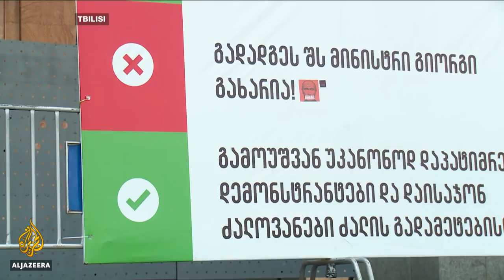Can Georgia and Russia resolve their difference? | Inside Story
Relations worsen following Georgian protests and insults against Russia.

Georgia and Russia have had a tense relationship for decades, stretching back to the days of the Soviet Union.
Relations are worsening, 11 years after the two countries fought a war over disputed regions.
An invitation for a Russian politician to speak in Georgia's parliament provoked riots in Tbilisi.
Regular protests since have demanded the withdrawal of Russian troops from the breakaway regions of Abkhazia and South Ossetia.
President Vladimir Putin responded by banning Russia's airlines from flying to Georgia.
And Russian MPs demanded trade sanctions, after a Georgian TV host launched a foul-mouthed tirade at Putin.
What can be done to calm the tension?

Presenter: Nastasya Tay

Guests:
Tornike Gordadze - Former Deputy Foreign Minister of Georgia

Domitilla Sagramoso - Lecturer at the Department of War Studies at King's College London

Pavel Felgenhauer - Russian Defence and Military Analyst